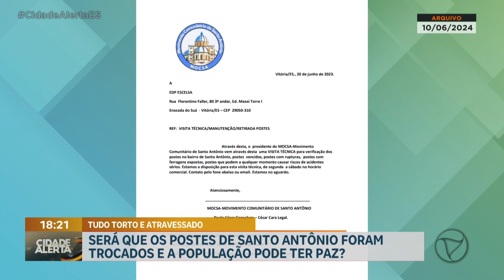Será que os postes de Santo Antônio foram trocados e a população pode ter paz?